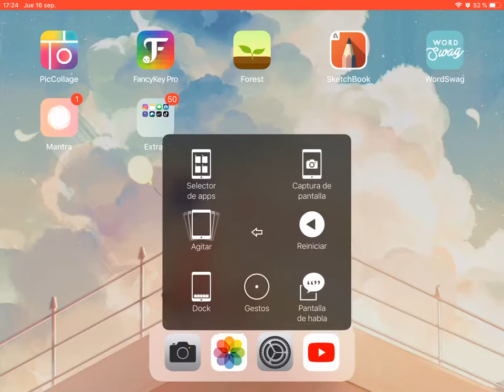lαѕ αpp mαѕ rєcσmєndαdαѕ pαrα ípαd єn єl 2021🎖 ℂ𝕠𝕝𝕠𝕣𝕡𝕒𝕤𝕥𝕖𝕝 𝕤𝕥𝕦𝕕𝕪 𝕨𝕚𝕥𝕙 𝕞𝕖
Holaaa, gracias por estar aquí viendo este video.

Derechos de autor:
MUSICA CERDITOS: YOUTUBE

resumen de peliculas, black widow 2021
MovieStar Película -

FAQ ♤
* ¿Qué edad tienes? Tengo 15 años
* ¿Qué estudias? Diseño e ilustración y química
* ¿Con qué grabo y edito? iPhone 13 y ¡Movie